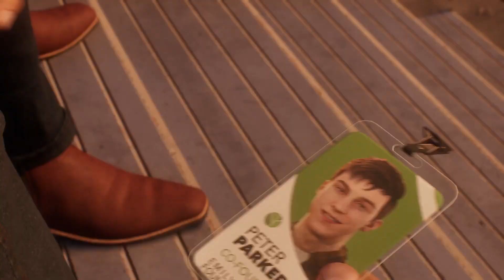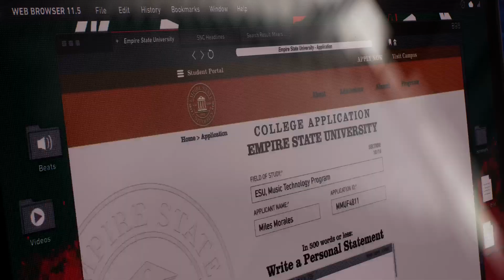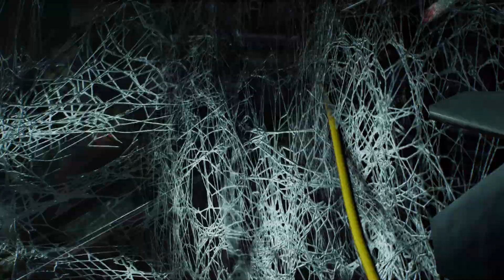HEAL THE WORLD!!!! (SpiderMan 2 ep3)